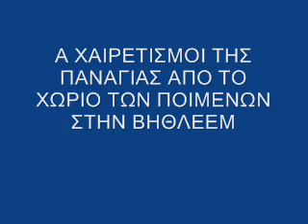Α Χαιρετισμοί της Παναγίας από το χωριό των ποιμένων Βηθλεέμ | Λυκούργος Μαρκούδης | Σοφία Χατζή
Α ΧΑΙΡΕΤΙΣΜΟΙ ΤΗΣ ΠΑΝΑΓΙΑΣ ΑΠΟ ΤΟ ΧΩΡΙΟ ΤΩΝ ΠΟΙΜΕΝΩΝ ΣΤΗΝ ΒΗΘΛΕΕΜ

Ραδιοπαραμυθία - Μια εκπομπή της Σοφίας Χατζή, στο σταθμό της Πειραϊκής Εκκλησίας 91.2 FM που μεταδίδεται τις εργάσιμες μέρες, κάθε μεσημέρι στις 12:10 έως 13:00.